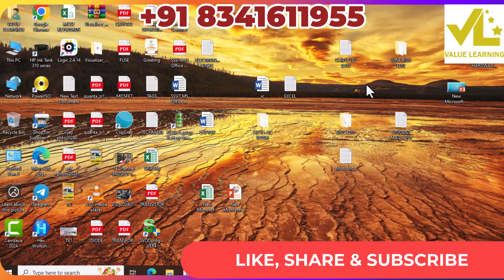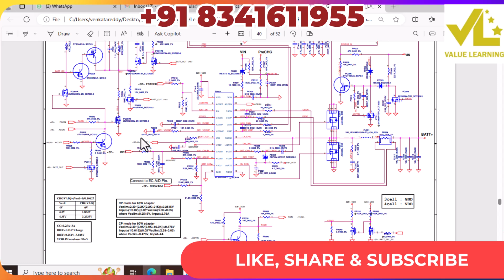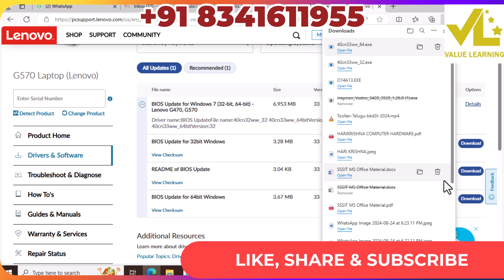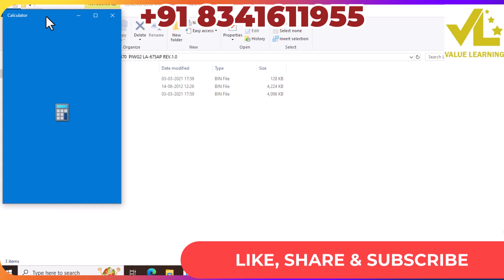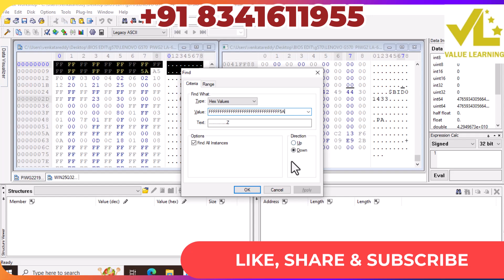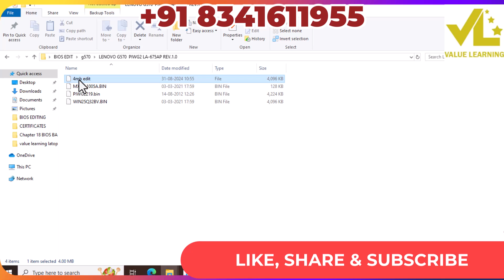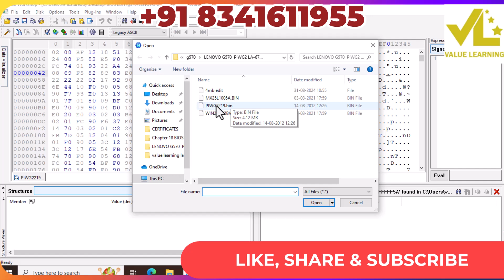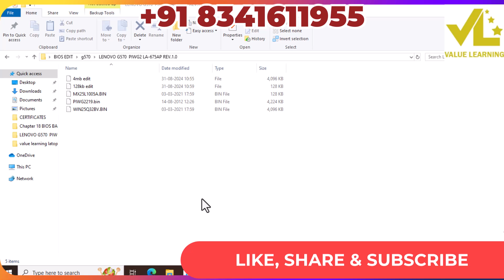LENOVO LAPTOP BIOS DOWNLOAD, EXTRACT METHOD AND EDITING PROCESS IN ENGLISH VERSION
Desktop Motherboard Repairing Course,
Laptop Schematic Diagram Training,
Laptop Bios Editing Course,
Desktop Motherboard Bios Editing Course,
Laptop Hardware Chip level Repairing Course,
Online Laptop Repairing Course,
Online Desktop Motherboard Repairing Course,
Online laptop repair training,
laptop chip level repairing course,
laptop repair training course,
laptop repairing video,
laptop repairing all video course,
laptop repairing online course,
Laptop Chip Level Repairing Video Course,
chip level laptop repairing course,
advance laptop motherboard repair course,
chip level training institute,
laptop chip level repairing course online,
laptop chip level course,
chip level repairing course online,
chip level laptop repair training,
hardware chip level training,
learn chip level motherboard repairing,
online chip level training,
laptop repair training online,
motherboard repair training,
laptop motherboard repair training,
online chip level motherboard repairing course,
laptop repair training institute,
advanced chip level motherboard repairing course,
laptop motherboard repair training online,
chip level service training,
motherboard chip level training,
chip level repair training,
mobile chip level repair training,